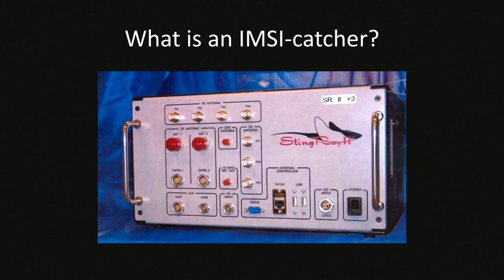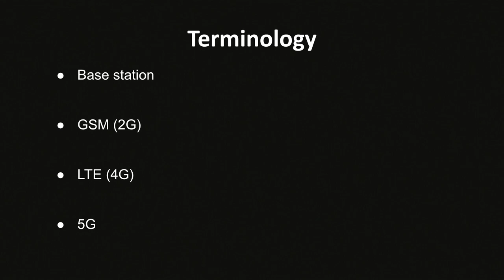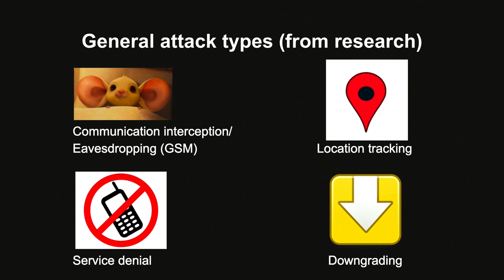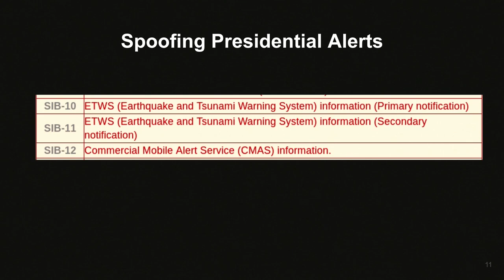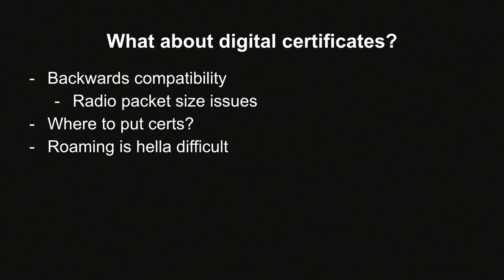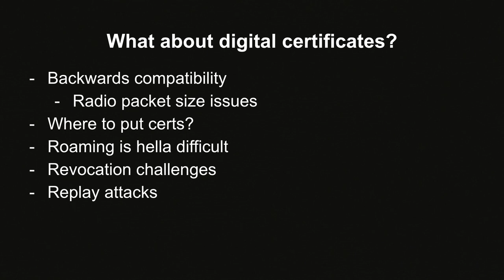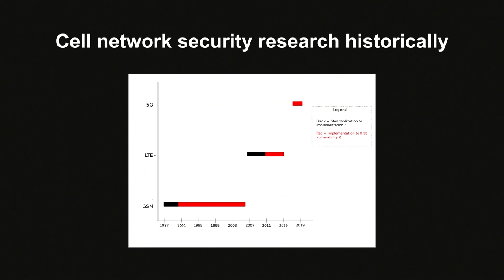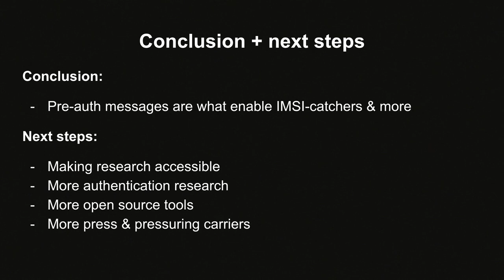USENIX Enigma 2020 - Pre-Authentication Messages as a Common Root Cause of Cell Network Attacks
Pre-Authentication Messages as a Common Root Cause of Cell Network Attacks

Yomna Nasser

What do almost all recent cell network attacks that affect mobile user privacy have in common? They exploit the fact that cell phones have no way of authenticating towers during the initial connection bootstrapping phase. This includes everything from older IMSI catcher-style attacks to the newer spoofing attacks against the Presidential Alerts emergency broadcast system.

In this talk, we'll cover the distinct types of attacks that pre-authentication messages used in cell connection bootstrapping enable, how this ended up being such a prevalent issue, some of the efforts underway to try and fix this, and why this is ultimately such a hard problem to solve.